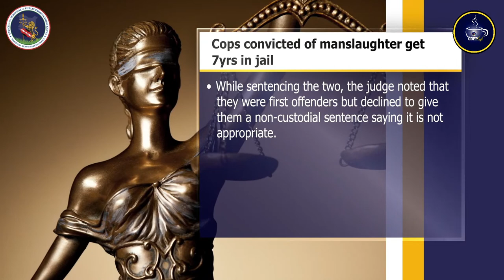Eps 13: ODPP Café - SEXUAL & GENDER BASED VIOLENCE